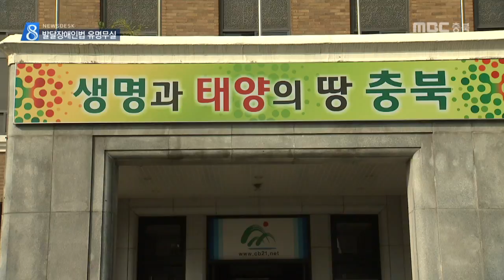MBC충북 NEWS 161024 장애인 착취, 있는 법도 유명무실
◀ＡＮＣ▶
 충북 도내에서 지적 장애인을 상대로 한
착취와 인권유린이 연일 도마에 오르는데요,
알고보니 이런 일을 막겠다며 제정한
법이 있었는데 사실상 무용지물이었습니다.
           ◀ＥＮＤ▶

 19년간 축사에서 강제 노역한 것으로 알려진
청주의 만득이 사건.

 최근 충주에서 13년 동안
각종 수당과 노동을 착취당한 장애인까지.

 노동력은 있지만 판단력이 부족한
정신 장애인들 얘기입니다.

 발달 장애인을 자녀로 둔 부모들은
남의 일이 아닙니다.

           ◀ＩＮＴ▶
 "훗날 내 아이가 닥칠 일이구나"

 청주 만득이 사건 이후 충청북도는
전수조사 등 대책 마련에 나섰지만,
사실은 진작 했어야 하는 일이었습니다.

 2014년 제정된 발달장애인법에 따라
학대 등의 범죄 예방을 위한
정기 조사가 이미 의무화됐고,,,

 공공의 보호가 필요한 때를 대비해
보호쉼터 운영과 지원센터를 설치하도록 했지만
제대로 실행된 것은 거의 없습니다.

 법이 시킨 것만 했어도
일찍 막을 수 있었다는 비판이 나옵니다.

           ◀ＳＹＮ▶
  "예산부족 등을 이유로 미루고 있다"

 지자체도 공감은 하지만
현실적인 문제와 상충된다는 입장입니다.

           ◀ＩＮＴ▶
 "차근차근 예산 수립해서"

 한편 충주시는 최근 또 드러난
장애인 갈취 혐의 사건과 관련해,
제3자의 보조금 편취 여부를
전수 조사할 방침입니다.
 MBC뉴스 심충만입니다.//(영상취재 경석원)